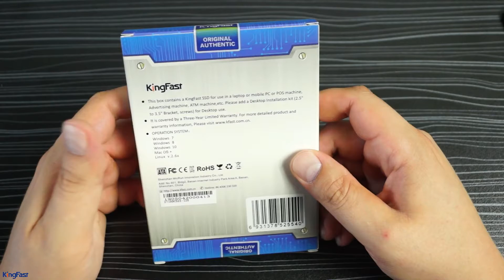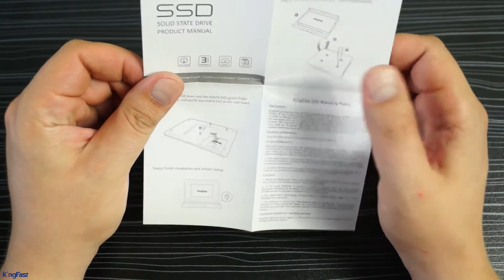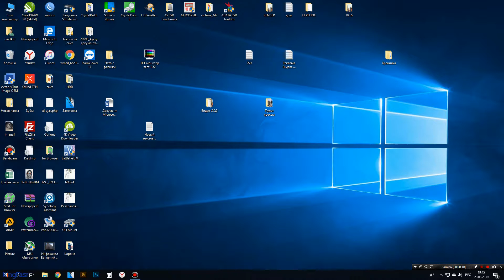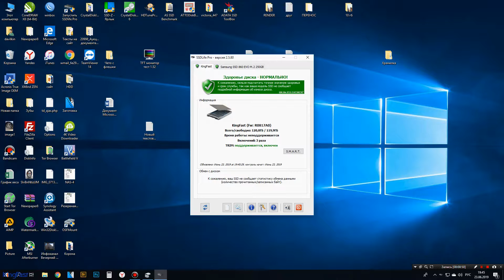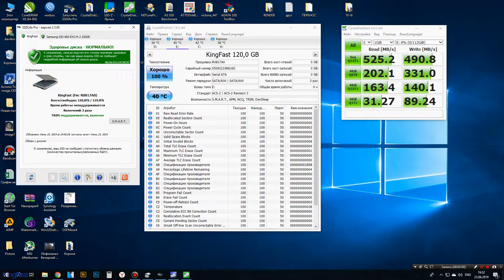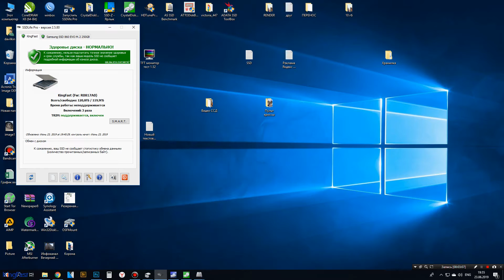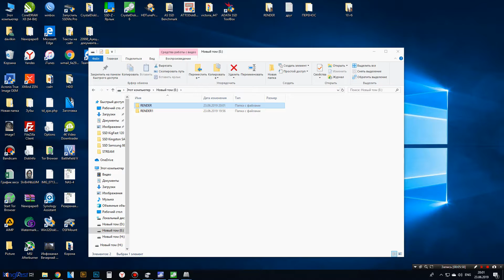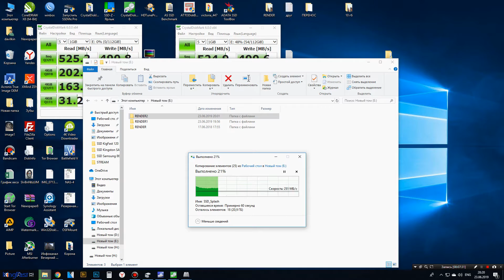SSD диск Kingfast 120 Gb F6 PRO KF2710DCS23-120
Сегодня на обзоре первый Китайский бренд с алиэкспресс KingFast. Продукцию этого бенда сложно найти в прямой продаже, но можно.
Все подробности про SSD диск Kingfast 120 Gb F6 PRO
KF2710DCS23-120 смотрите на видео...